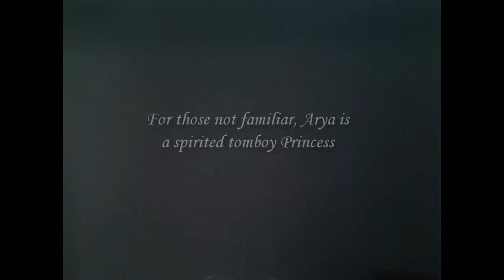Arya Drawing - Game of Thrones Portrait - FREE Art Tutorials (link in desc)